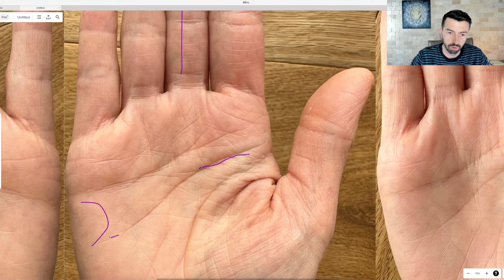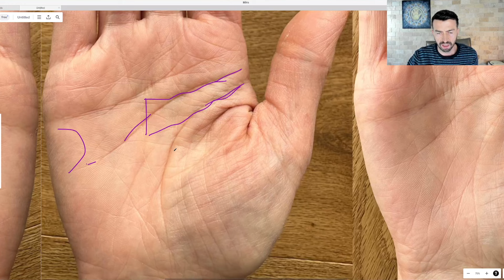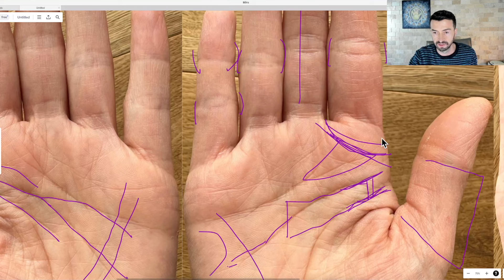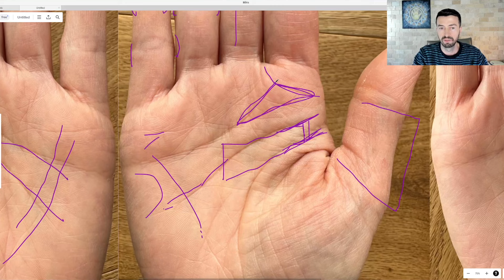Güçlü Akıl Çizgisi